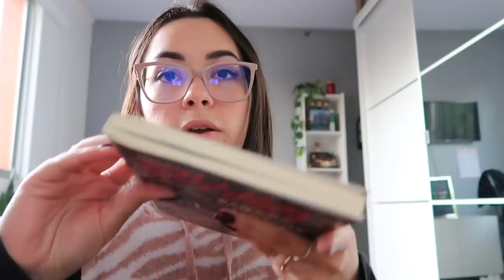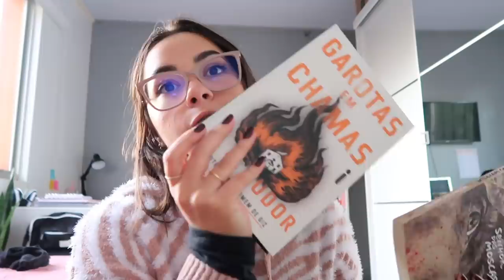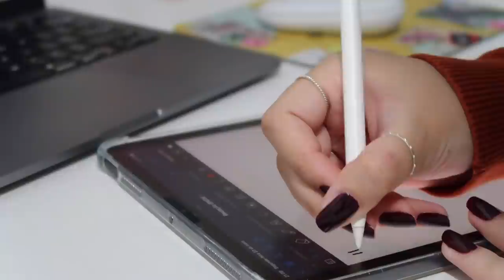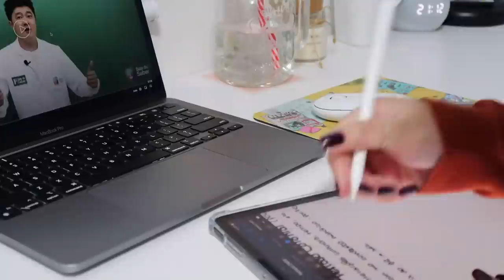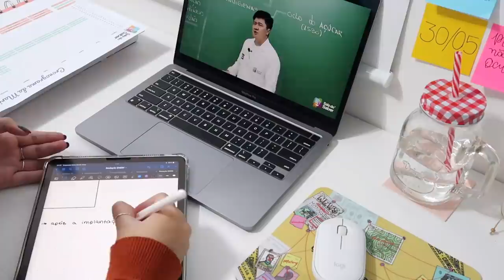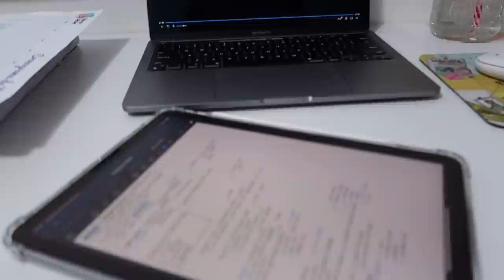VLOG | um dia comigo, edição de vídeo, dicas de estudo e +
▸ Perguntas frequentes
• Tenho 17 anos e estou no 3° ano do EM

• A câmera que eu uso é a Canon g7x Mark ii

• Meu iPad é o iPad Air 4° geração

• Estudo em escola pública

• Sou do Rio Grande do Sul

• Edito os vídeos pelo VLLO e pelo Inshot